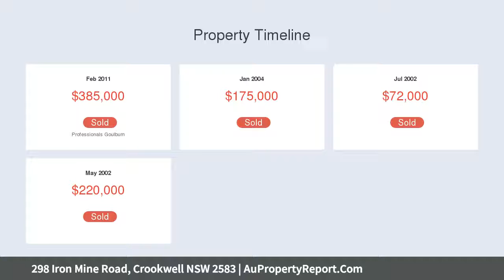298 Iron Mine Road, Crookwell NSW 2583 | AuPropertyReport.Com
298 Iron Mine Road, Crookwell NSW 2583
Property Type: lifestyle
Bedrooms: 3
Bathrooms: 3
Car Space: 2
Country Living